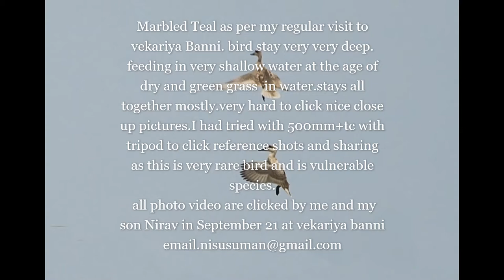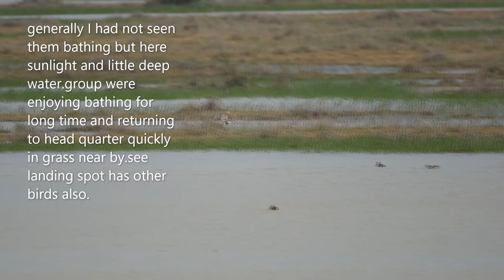Marbled Teal - marbled duck Rarity and Vulnerable bird -Kutch by suman bhuj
Marbled Duck or Marbled Teal is very rare bird. this year in sept 21 the group of 17 birds(clicked in one frame-may be more) were enjoying their life. although bird were at long distance all the time.so sharp clear pictures were not possible.but looking to its rarity sharing video clip mixed with video and photos with desription. pl.like share comment and subscribe my channel.